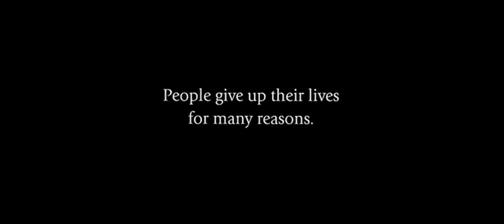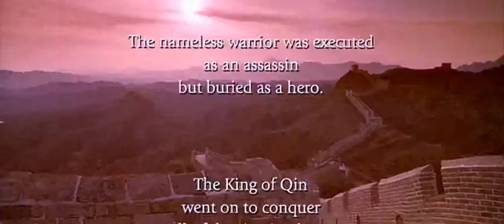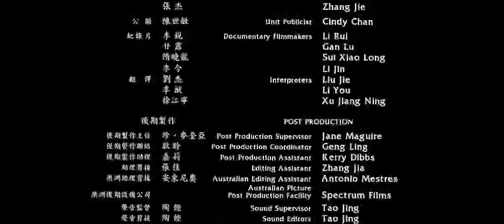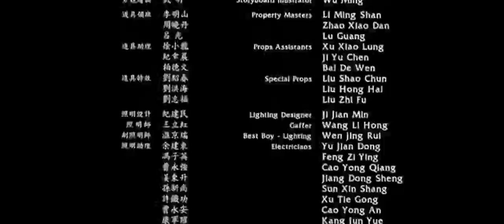Hero [Hilbert at 5x] - Chromatic Deduction